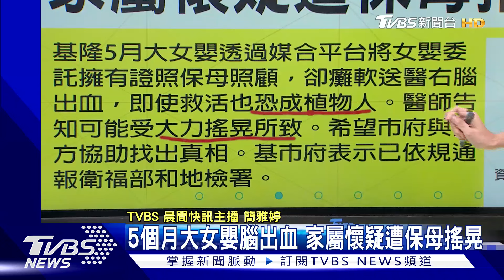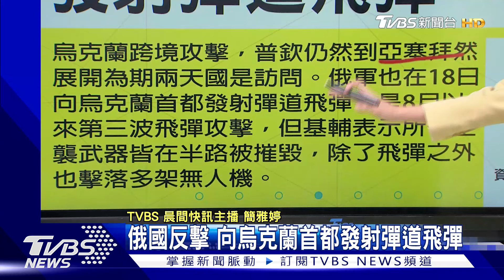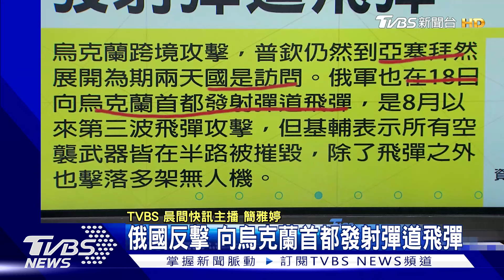鍾小平告發柯文哲「黃珊珊涉假民調」 民主黨大會將登場 賀錦麗民調領先川普4%｜TVBS晨間快訊｜TVBS新聞 20240819